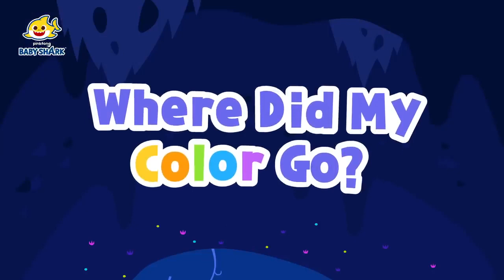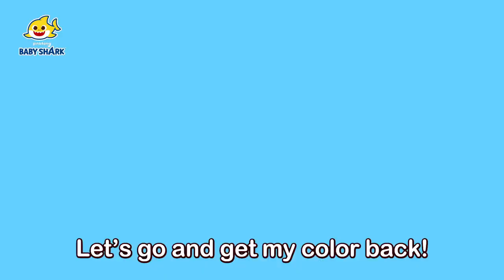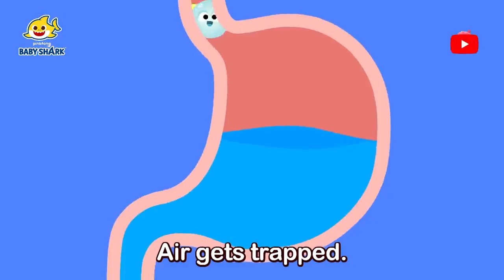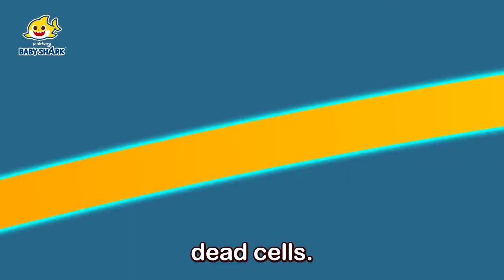🚒🚨 Fire Truck Rescue | Boogers + Farts | Compilation | BABY SHARK OFFICIAL | Toddler Learning Video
📽️ **Video Breakdown:**
1. **Fire Truck Rescues:** The fire truck responds to emergencies, saving friends with its siren and ladder action.
2. **Playful Siren Search:** A playful search for a missing siren adds a fun element to the video.
3. **Colorful Adventures:** The video includes color-related adventures and educational content.
4. **Baby Shark Characters:** Features Baby Shark characters in various scenarios and engaging activities.
5. **Educational Segments:** Educational segments cover colors, numbers, shapes, baby teeth, and body functions.

"Join the Baby Shark friends on exciting adventures in this compilation video! Watch as the fire truck heroically responds to emergencies, saving friends with its siren and ladder. The playful search for a missing siren adds a touch of fun. Dive into colorful adventures, educational songs, and engaging activities featuring Baby Shark characters. Explore themes like color mixing, numbers, shapes, baby teeth, and body functions. It's a delightful blend of entertainment and learning for our little ones!"

- 00:00 Let's Begin!
- 00:06 Fire Truck
- 03:07 Have you seen my siren?
- 06:11 Let's Rescue William with Baby Shark!
- 09:18 Go! Go! Super Rescue Team!
- 12:18 Boo Boo Song
- 15:28 Colorful Cakes, Colorful Race!
- 18:28 Color Buses
- 21:28 Wheels on the bus
- 24:35 Five Little Monkeys Jumping on the Bed
- 27:35 Baby shark’s Colorful Roller coaster
- 30:35 London Bridge Is Falling Down
- 33:37 Baby Shark's Jingle Bells
- 36:38 Car Wash with Super Rescue Team
- 39:48 Baby Shark’s Colorful Slide
- 42:53 Car Wash with Baby Shark
- 46:03 Hide and Seek with Baby Shark
- 49:06 Baby Shark Car Mechanic!
- 52:06 Easter Egg Hunt With Baby Shark
- 55:06 Baby Shark Halloween Slide
- 58:07 William Car Mechanic!
- 01:01:07 We Wish You a Colorful Christmas
- 01:04:14 Where Did My Color Go?
- 01:07:18 Color Rhyme Song
- 01:10:15 Baby Shark's Pink World
- 01:13:32 Magic Snail's Color Mixing Studio
- 01:16:33 Grandpa Shark's Ice Cream Truck
- 01:19:18 Color Adventure!
- 01:22:03 Shark's Color Bus
- 01:24:37 Baby Shark's Rainbow World
- 01:27:41 Baby Shark's White hat
- 01:30:46 Colors are Beautiful
- 01:34:01 Dream
- 01:36:52 Boogers
- 01:39:40 Baby Teeth
- 01:42:41 Fart and Burp
- 01:45:15 Hair and Nails
- 01:47:59 Hiccups
- 01:50:40 Poo and Pee
- 01:53:30 Scabs
- 01:56:30 Stomach Growl
- 01:59:13 Tickles

Find More Fun Educational Toddler Videos Here @ToddlerLearningTube